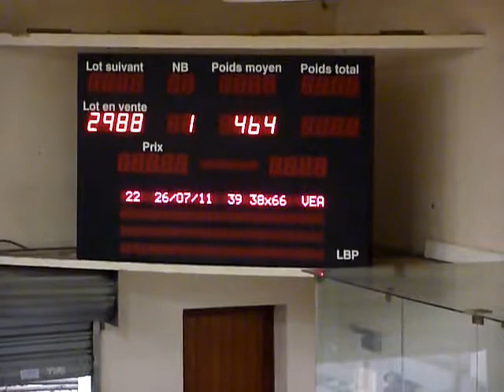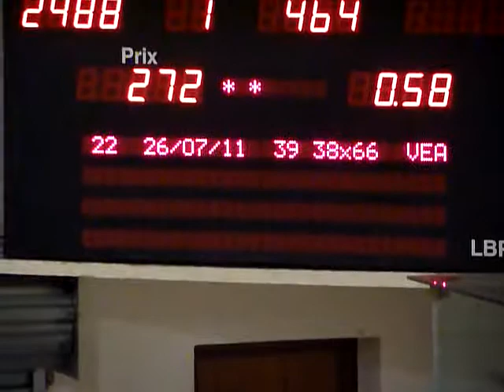Guerlesquin-LBPv3premiere-VE.mp4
Première vente de veaux au marché de Guerlesquin (Finistère) avec le nouvel outil de vente au cadran construit et installé par la société LBP pour le compte du MOL (Cooperl)